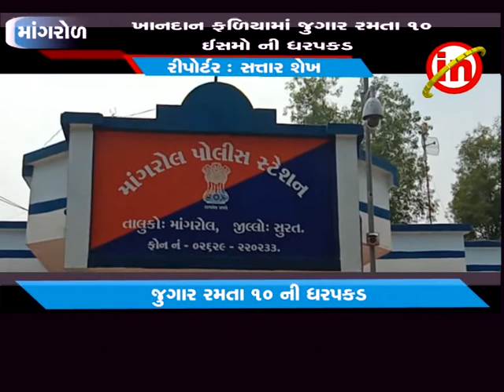માંગરોળ ઃ ખાનદાન ફળિયામાં જુગાર રમતા ૧૦ ઈસમોની ધરપકડ